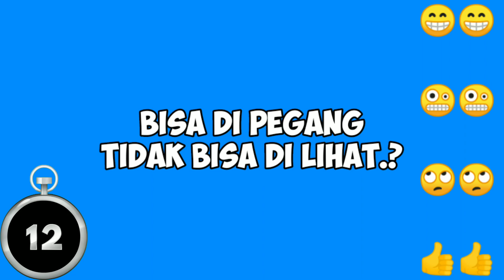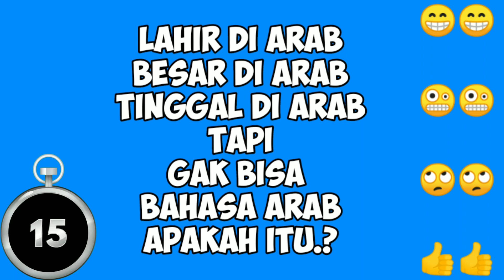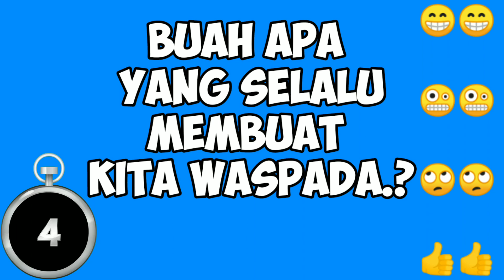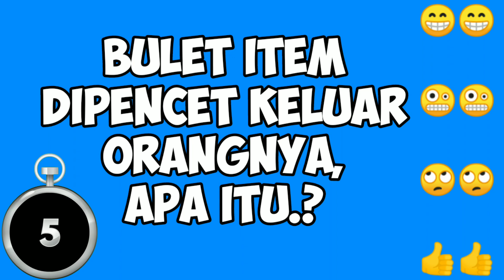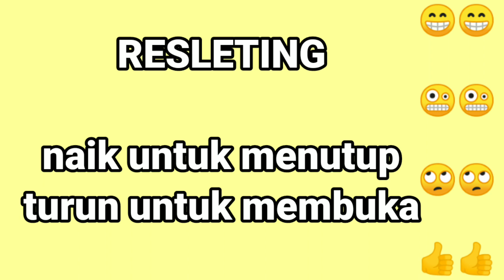asah otak 28 tebak kata tebak logika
dalam video asah otak 28 tebak kata tebak logika
kali ini dalam menebak beberapa soal yang jawaban nya d luar dugaan mu